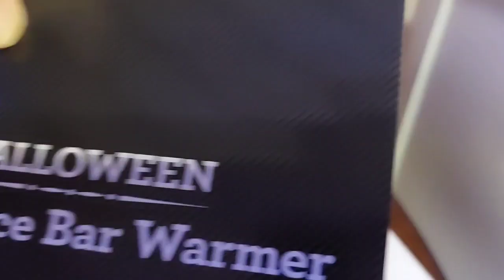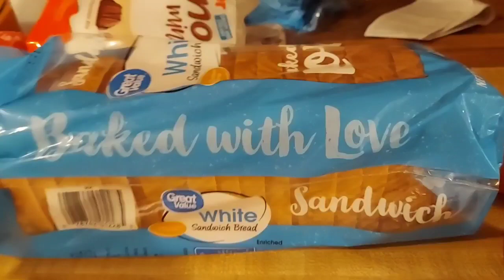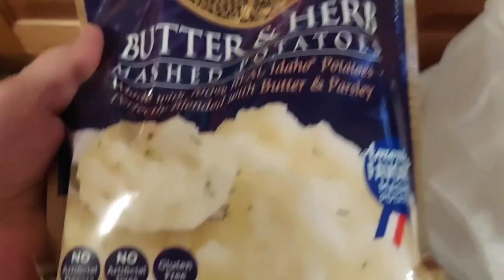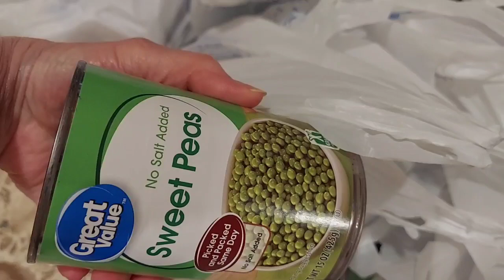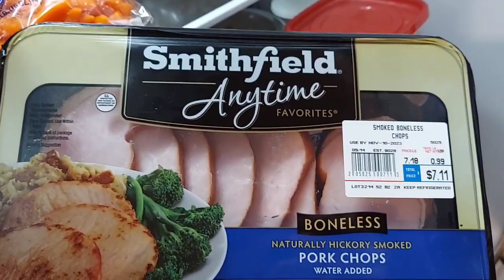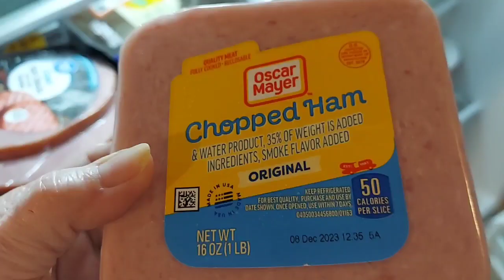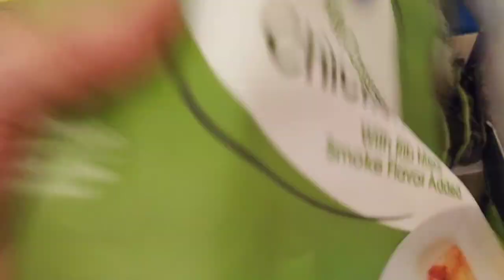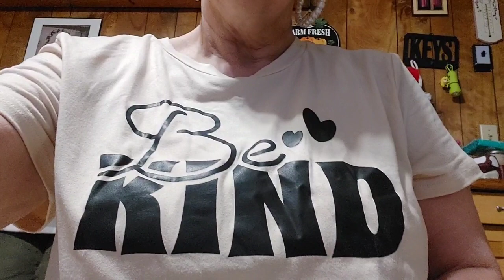BIG O' WALMART HAUL YA'LL!!🍰🍞🍇🍳🍗🥬🍎🥔🍉 + JACK O' LANTERN WAX WARMER!🎃 SO CUTE!☺️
It's been a minute since my last video. I just haven't been feeling like it 😕 I'm better.
Happy Labor Day to you!
And a Dollar Tree Haul as well!

You all are amazing! 🤗  You are like family and i love each and every one of you bunches 🤗🥰🥰 🥰🤗
If you haven't subscribed to my channel yet, and you like me and my content please hit the subscribe button and then the notification bell ((🔔)) so you know each time i upload a new video!  Please give this video a big thumbs up 👍 before you leave.
 Make sure you're a visable subscriber to my channel to enter in any of my giveaways.
Please stay safe and always be blessed 🙌